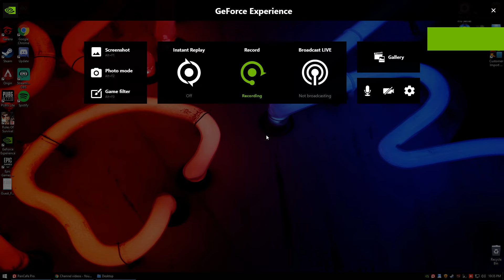BATTLE PASS 2020 LEVEL 999 CHATWHEEL UNLOCKED!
SUPER RARE CHATWHEELS UNLOCKED!